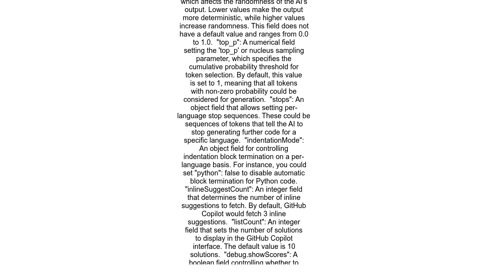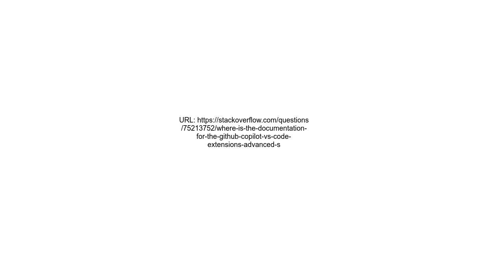Where is the documentation for the GitHub Copilot VS Code extension&#39;s advanced settings